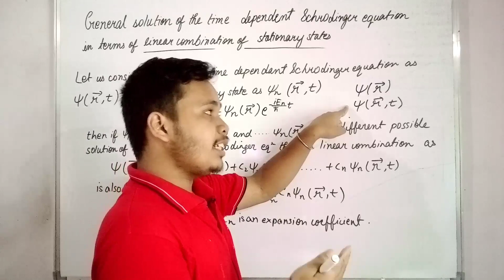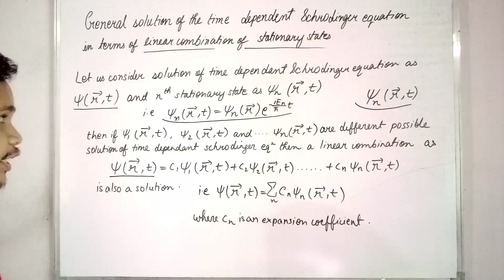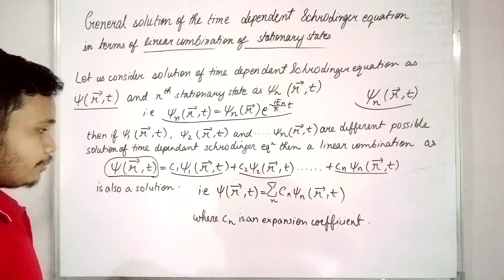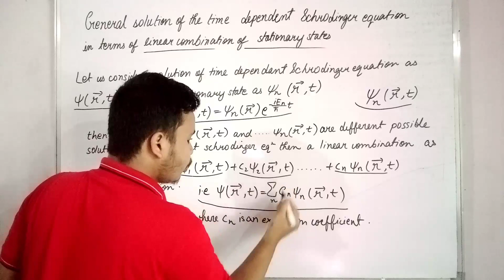general solution of time dependent schrodinger equation as linear combination of stationary states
general solution of the time dependent schrodinger equation in terms of linear combination of stationary states